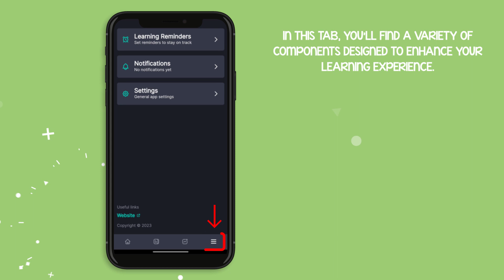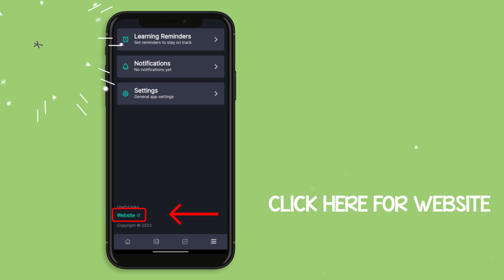Discover ACCA Excellence: Introducing the VIFHE Mobile App!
Welcome to the world of ACCA excellence! 🌟 In this video, we're thrilled to introduce you to the VIFHE Mobile App – your all-in-one solution for ACCA learning on the go.

🎓 Unlock 500+ hours of on-demand ACCA lectures at your fingertips.
📚 Explore interactive resources designed for effective and engaging learning.
🔔 Stay seamlessly informed with real-time notifications about updates and announcements.
🎙️ Learn from expert faculty members who provide comprehensive insights.

📲 Ready to dive in? Follow the steps in the video to download the VIFHE Mobile App from the Google Play Store. We'll guide you through the process of accessing the app and show you how to navigate its features for an optimal learning experience.

Join the ranks of successful ACCA candidates who trust us on their journey to success. Your goals are our priority.

Don't miss out on this transformative tool – watch the video now and embark on your path to ACCA excellence!

Here's to celebrating 5 years of excellence and embracing the future of ACCA learning together! 🎉📚